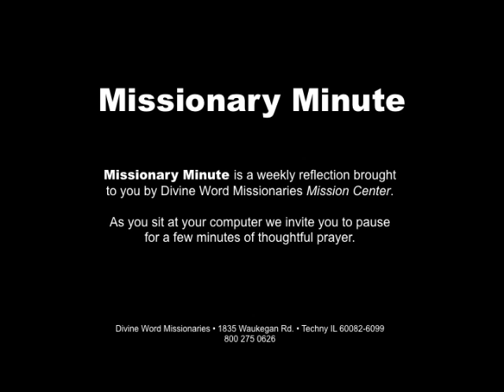"No Greater Love"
Divine Word Missionary Polish Martyrs